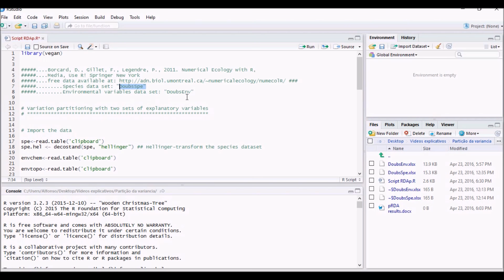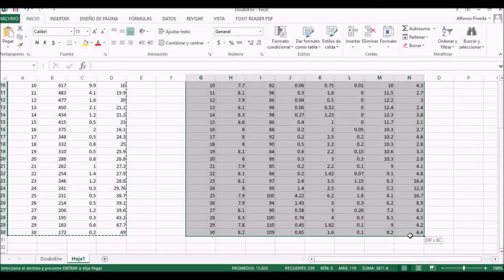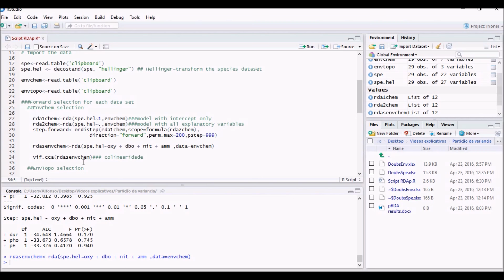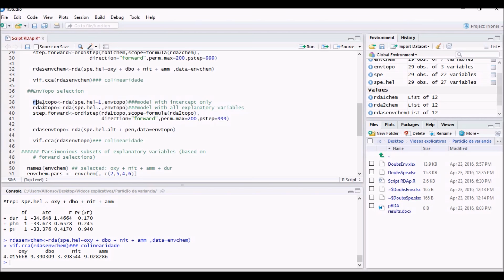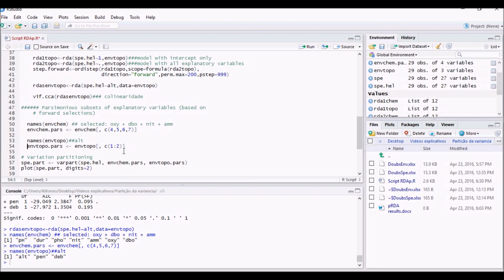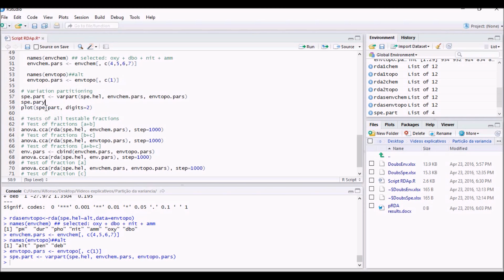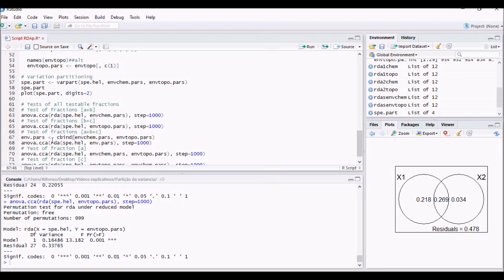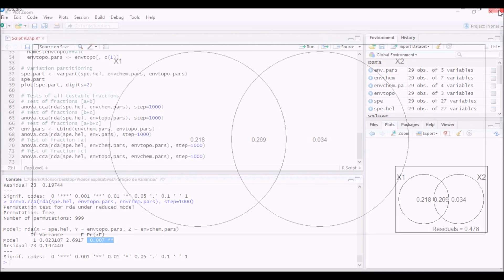Variation partitioning with two sets of explanatory variables - RDA parcial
Borcard, D., Gillet, F., Legendre, P., 2011. Numerical Ecology with R, Media, Use R! Springer New York